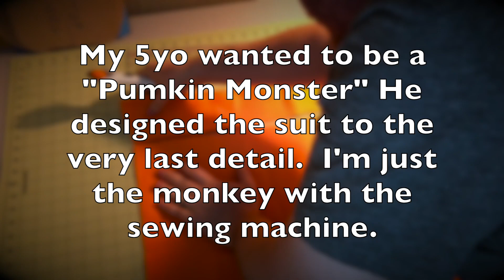TIMELAPSE: Pumpkin Monster Costume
My 5yo wanted to design his own costume this year.  He came up with the idea, design, and dimensions.  All I did was put it together =)